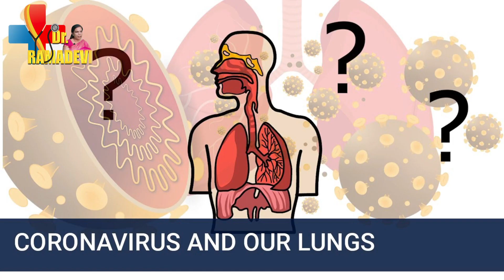Precautions for Delivery in corona times Dr Rama Devi with Dr Narmada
కరోనా సమయంలో ప్రెగ్నన్సీ ప్లానింగ్ కరెక్టేనా? Live with Dr Narmada (DGO, DNB, MNAMS, DPHA) | Dr Ramadevi Health Education

The effect of COVID-19 infection on pregnancy is not completely known because of the lack of reliable data.[2] If there is increased risk to pregnant women and fetuses, so far it has not been readily detectable.
Predictions based on similar infections such as SARS and MERS suggest that pregnant women are at an increased risk of severe infection[3][4] but findings from studies to date show that clinical characteristics of COVID-19 pneumonia in pregnant women were similar to those reported from non-pregnant adults